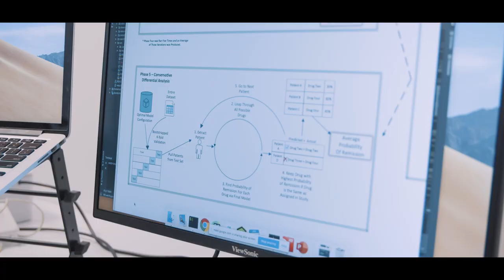Meet the Finalists: Aifred | $5M IBM Watson AI XPRIZE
Meet one of the three $5M @IBM Watson AI @XPRIZE Finalists, Aifred Health. Aifred is empowering therapists and patients to create personalized treatment plans using AI.

ABOUT XPRIZE

VIDEO CREDITS

greenrock.tv